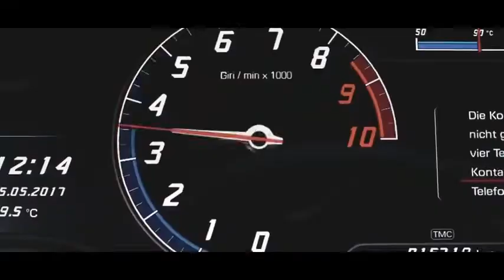(MAX VOLUME) CAR RACING MUSIC 2022 🔊 BASS BOOSTED EXTREME 2022 🔊 BEST EDM MUSIC MIX ELECTRO HOUSE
Se escreva-se no nosso canal para você receber mais músicas eletrônicas que estão no topo das paradas de sucesso...

⚠️ Se você é um artista, produtor, proprietário, gravadora, ou fotógrafo não quer seus conteúdos no nosso canal, favor entrar em contato no e-mail..

⚠️Não é preciso denunciar, ou dar Strike no vídeo, removemos imediatamente seu conteúdo...

@DG Music Mix

TAGZ:

BASS BOSSTED 2022
BASS BOOSTED MUSIC
BASS BOSSTED MUSIC 2022
BASS BOOTED SONGS 2022
BASS BOSSTED SONGS2022
CAR BASS2022
CAR BASS MIX 2022
CAR MUSIC,
EDM,
EDM BASS
BEST OF EDM
BOUNCE
BOOTLEG
MOTO MUSIC
ELETRO HOUSE
DG MUSIC
DG BASS MUSIC
HQ BASS MUSIC
DG MUSIC ELÉTRÔNIC